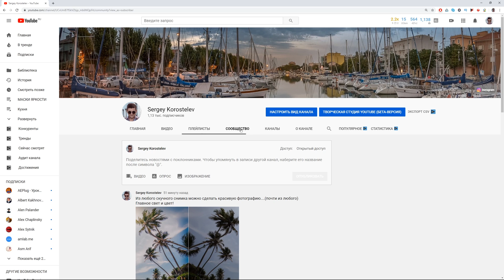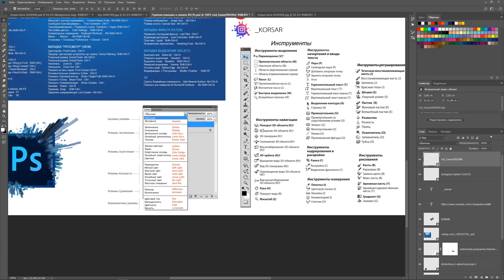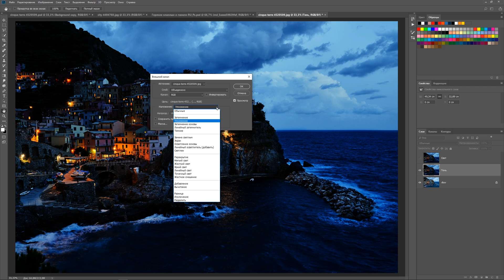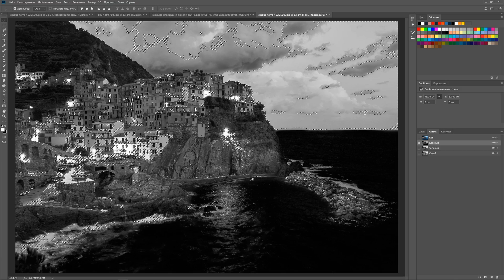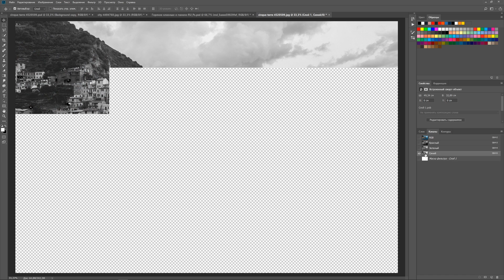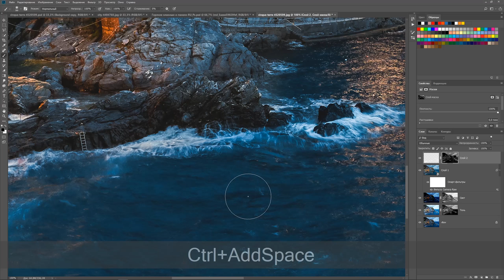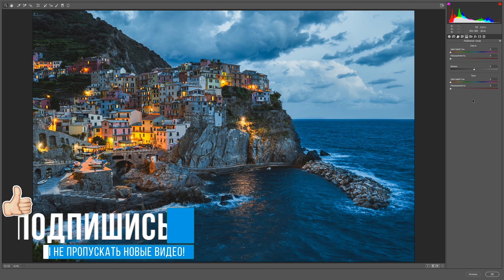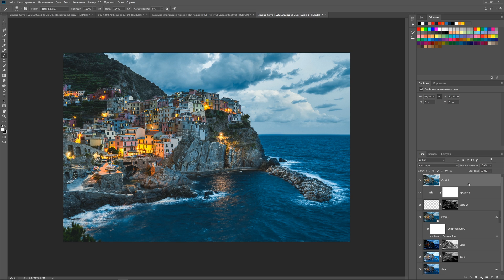Уроки Фотошопа | СЕКРЕТНЫЙ МЕТОД HDR / Обработка фотографий в Photoshop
В этом видео я покажу и расскажу как при помощи метода смешивания каналов в Фотошоп обработать изображение и получить на выходе красивую, сочную крутую фотографию HDR.

📬 Почта для предложений:
🎵 Track:
Оптимизация (не для чтения):
обработка в фотошопе
обработка в фотошопе cs6
обработка в фотошопе уроки
обработка в фотошопе после рендера
обработка в фотошопе портретов
обработка в фотошопе цветокоррекция
обработка в photoshop
обработка фото в фотошопе арт
обработка фото в адоб фотошоп
обработка астрофото photoshop
обработка автомобиля фотошоп
обработка в стиле пин ап фотошоп
обработка фотографий в photoshop от а до я
обработка авто в фотошоп
обработка фото в стиле поп арт фотошоп
обработка кожи в фотошопе без потери текстуры
обработка фото в фотошопе бесплатно онлайн
обработка фото в фотошопе бесплатно
обработка фотографий в фотошопе бесплатно
обработка глаз фотошоп
обработка фото в фотошоп для начинающих
обработка портрета в фотошопе для начинающих
обработка фото в фотошопе для инстаграм
обработка фото в фотошопе для новичков
обработка фотографий в фотошопе для начинающих
обработка фотографий в фотошопе для интернет-магазинов
обработка фото в фотошопе для начинающих скачать бесплатно
обработка фото в фотошопе замена фона
обработка заката фотошоп
обработка фото в фотошоп сс
пакетная обработка в фотошоп изменение размера
обработка изображений фотошоп
обработка иллюстрации в photoshop
обработка фото в лайтрум и фотошоп
пакетная обработка изображений в photoshop
обработка кожи фотошоп
обработка краев фотошоп
обработка контуров фотошоп
обработка кожи фотошоп уроки
кинематографическая обработка в photoshop
красивая обработка в фотошоп
обработка фото в лесу фотошоп
летняя обработка в фотошоп
обработка кожи лица в фотошоп
обработка машин фотошоп
обработка фото фотошоп мастер
маргарита карева сказочная обработка в photoshop
обработка фото в фотошопе на телефоне
пакетная обработка в фотошопе на русском
обработка фотошоп онлайн
обработка фотошоп онлайн бесплатно
обработка фото в фотошопе онлайн
обработка фото в фотошопе онлайн бесплатно на русском
обработка фото в фотошопе онлайн бесплатно
обработка лица в фотошопе онлайн
обработка фото в фотошопе обучение
обработка фотографий в фотошопе онлайн
обработка фото в фотошопе портрет
обработка фото в фотошопе пошагово
обработка фотографий в фотошопе профессионально
обработка фото в фотошопе пейзаж
обработка фото в стиле ретро фотошоп
обработка фото в фотошопе скачать бесплатно
обработка фотографий в фотошопе с нуля
обработка фото в фотошопе скачать
обработка фотографий в фотошопе скачать программу бесплатно
обработка фото в фотошопе с нуля
обработка фото в фотошопе с чего начать
обработка текста фотошоп
обработка товара фотошоп
обработка фото в коричневых тонах фотошоп
обработка фото в теплых тонах фотошоп
обработка фото в пастельных тонах фотошоп
творческая обработка фотографий в photoshop
обработка фото в фотошоп уроки
обработка фотографий в фотошопе уроки
обработка фото в фотошопе услуги
обработка фото в фотошопе уроки для новичков
обработка портретов в фотошопе уроки
обработка фотографий в фотошопе уроки для начинающих
обработка пейзажей в фотошопе уроки
обработка фото фотошоп
обработка фотографий фотошоп
обработка фото photoshop
обработка фото фотошоп цветокоррекция
обработка фото фотошоп уроки
обработка фотографий photoshop
обработка фото фотошоп онлайн
художественная обработка в фотошоп
обработка фото в стиле 90-х фотошоп
художественная обработка фотографий в photoshop
художественная обработка фото в фотошоп
обработка фото в фотошопе цена
обработка фото в фотошопе цветокоррекция
обработка фотографий в фотошопе цена
обработка фотографий в фотошопе цветокоррекция
обработка цифровых фотографий в photoshop
обработка фото в фотошопе черно-белое
обработка фото в фотошопе эффекты
обработка фото в фотошопе ютуб
обработка ювелирных украшений в фотошоп
обработка фотографий в фотошопе яркость
обработка фото в фотошопе